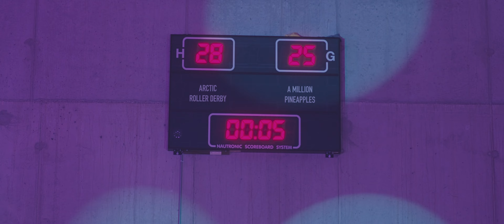A Million Pineapples - The Dance Continues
Directed by: Eric J. Stene
DoP: Torgeir Sjaaeng
Art Director/MUA: Leonie Kristine Krupka
Edited by: Torgeir Sjaaeng & Eric J. Stene
VFX: Eric J. Stene
Colorist: Torgeir Sjaaeng
Special Thanks: Arctic Roller Derby, Que Professional, Jakob Haugstad Struve, Sjakk Torgeir
Production Company: OWARI Media